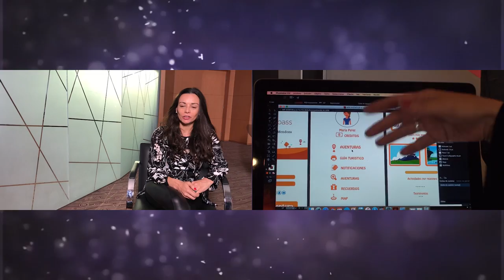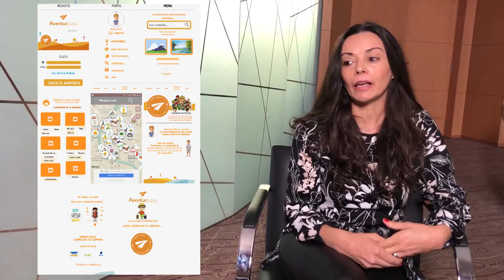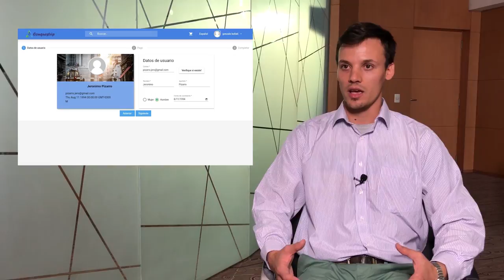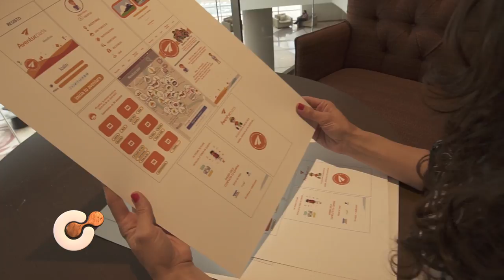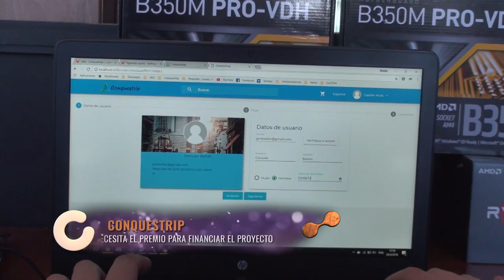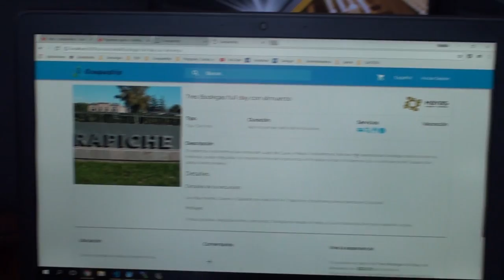Tu Mejor Idea - Capítulo 27